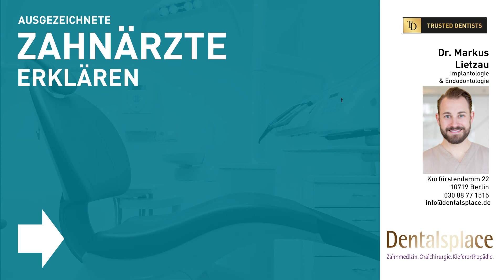Welche Fragen sollte man seinem Zahnarzt stellen?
Ob ein Zahnarzt tatsächlich gute Arbeit leistet, kann man als Laie oft nur schwer beurteilen. Allerdings gibt es einige Fragen, die man seinem Zahnarzt stellen kann, um zumindest einigermaßen die Behandlungsqualität einschätzen zu können. Welche, verrät Dr. Markus Lietzau.